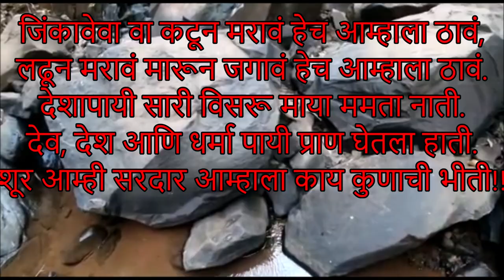Panhala to Pawankhind Trek Part 2 Rev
प्रत्यक्ष पावनभूमीचे दर्शन होणार ह्या विचाराने मन आधीर झाले. मोठ्या उत्साहात लवकर ट्रेकला सुरवात झाली.टप्पा मोठा आणि  वेळ कमी. उड्या मारत , धावत , कुठेही न रेंगाळता, जेवणाचा ब्रेक हि न घेता सर्वाची पावले पवित्र भूमी कडे निघाली होती.
बशीरचाचा  ऐतिहासिक विजयाची कथा सांगत होते..धुवाधार पाऊस, काळाकुट्ट अंधार,नरवीर बाजीप्रभूची तळपती तलवार, जीवाची पर्वा न करता तुटून पडणारे मावळे..बशीर चाचांचा प्रत्येक शब्द डोळ्यासमोर इतिहास जिवंत करीत होता.   आम्ही पावनखिंडित पाऊल ठेवले. डोळे भरुन आले होते.अंगावर रोमांच होते.छाती अभिमानाने भरुन आली.इथला प्रत्येक दगड साक्षी आहे त्या वीरांच्या शौर्याचा, स्वराज्याच्या प्रेमाचा,स्वामिनिष्ठेचा.
त्या वीरांना, त्या दगडांना, त्या मातीला आम्ही माथा टेकवून प्रणाम केला. हे अभिमानाने भारावलेले काहि क्षण कँमेरात पकडले.त्याचा हा उतरार्ध..